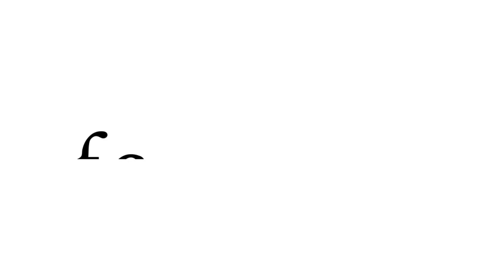Co-Owners Neal Davis and Ryan McNichols discuss opportunities at FC Dadson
Co-Owners Neal Davis and Ryan McNichols discuss all the opportunities at FC Dadson